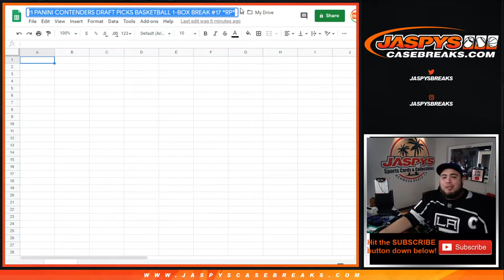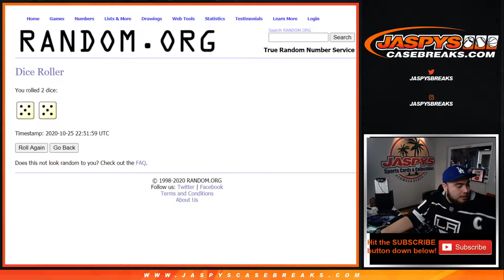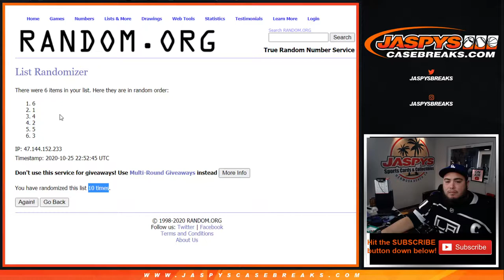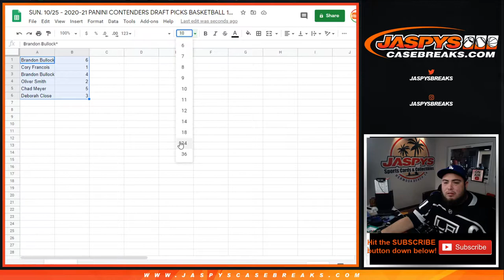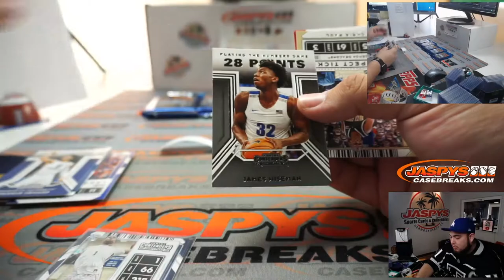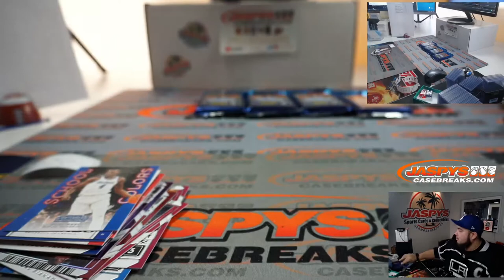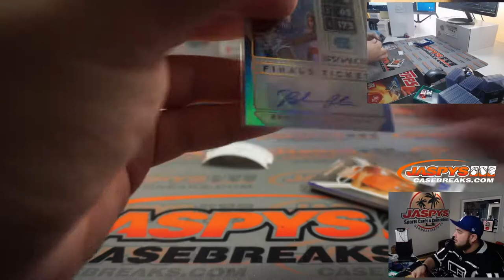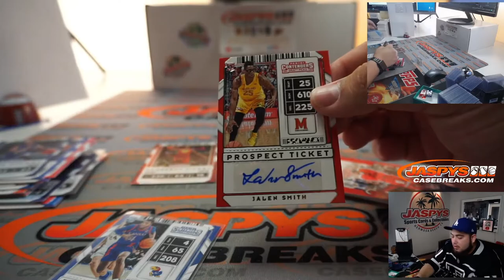SUN. 10/25 - 2020-21 PANINI CONTENDERS DRAFT PICKS BASKETBALL 1-BOX BREAK #17 *RP*